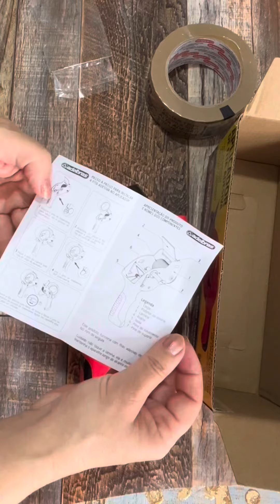Dica de Milhões pra facilitar sua vida ‼️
Conheça o aplicador de fitas
Fácil de usar e muito prático